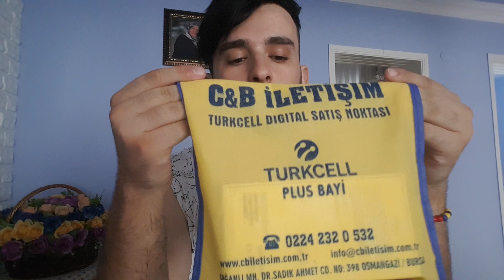Kazakistan'dan Geldim Annem Doğum Günü Hediyesi Gümüş İphone X Almış! Kutu Açılımı Yapıyorum!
Merhaba Arkadaşlar,
Annem Doğum Günümde Türkiye'de Olmadığım İçin Hediyemi Gelince Verdi Almış Olduğu İphone X Kutu Açılımı Yapıyorum. Umarım Severek ve Beğenerek İzleyeceğiniz Bir Video Olmuştur.